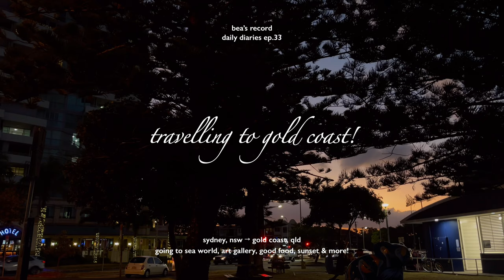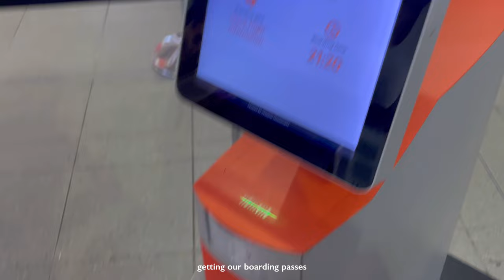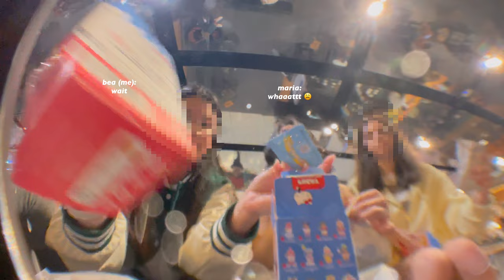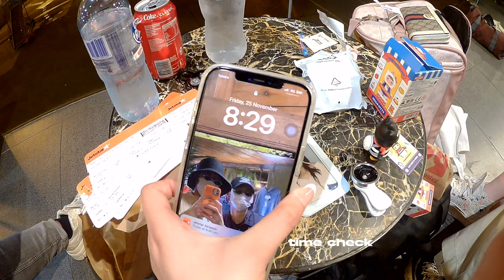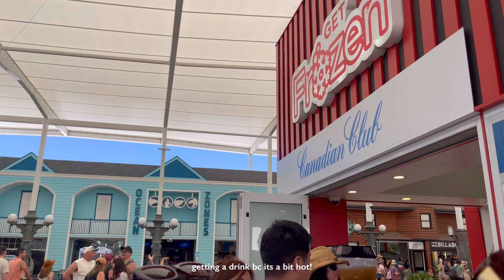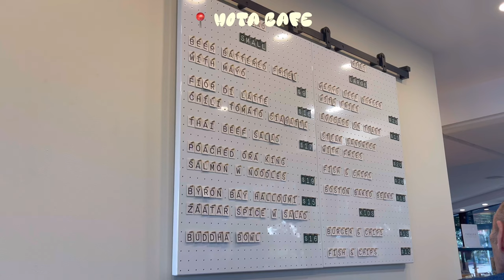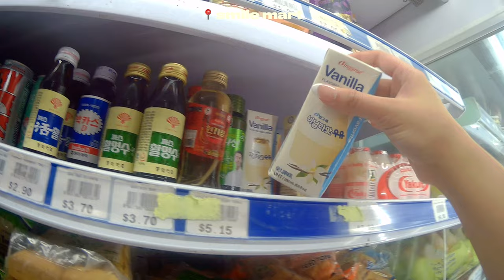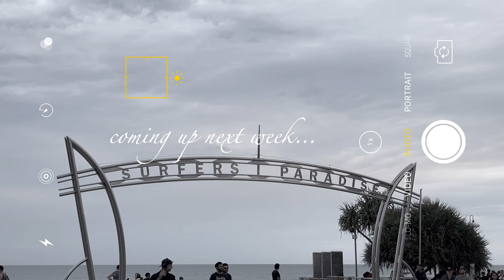a day in gold coast 🏝 travelling with friends, sea world, art gallery, making dinner & more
𝐟𝐚𝐪𝐬 🧸
➷ age? - nineteen (03)
➷ country? - nsw, australia 🇦🇺
➷ ethnicity? - filipino 🇵🇭
➷ grade/year? - currently taking a gap year!
➷ what do you use to film?
           ↳ *mostly* iphone 12 pro max
           ↳ filmora, vllo (premium) + phonto

➷ teddy blake (up to $30 off)* - TBBeaT30

➷ Music by STUDIO BEYOND - Last Train To Seoul (with Calming Lines)